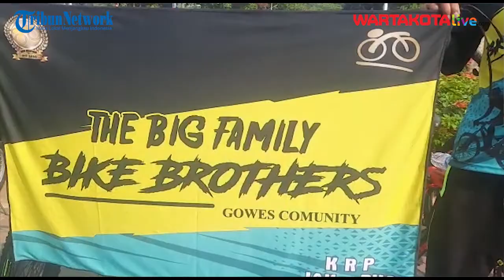Warga Dijinkan Bersepeda di Jalan Sudirman dan MH Thamrin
Masyarakat Ibu Kota sudah diizinkan melakukan aktivitas olahraga bersepeda (bike to sport) melintasi jalan umum di Jakarta mulai Sabtu (16/10) dengan tetap mengedepankan protokol kesehatan (prokes) secara ketat.

Meski demikian, masih ada aturan yang harus dipatuhi oleh para pesepeda, yakni pesepeda boleh melintas di jalan umum hingga pukul 06.30 WIB setiap Senin-Jumat.

VIDEO : Desy Selviany dan Yolanda DP